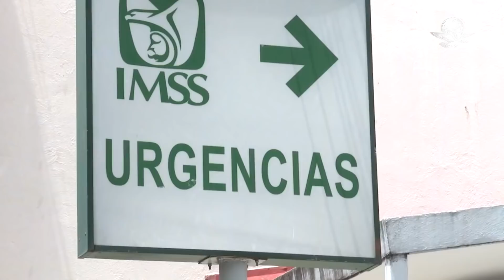México reporta 23 mil 96 nuevos casos por Covid-19 en 24 horas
La Secretaría de Salud informó que el país suma en total 5 millones 344 mil 840 casos y 314 mil 128 muertes por Covid-19